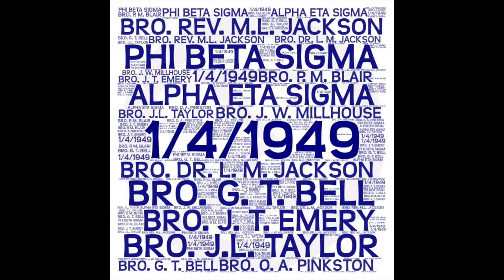Founders Day Trailer 2021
Alpha Eta Sigma wish all Sigma’s Happy Founders Day